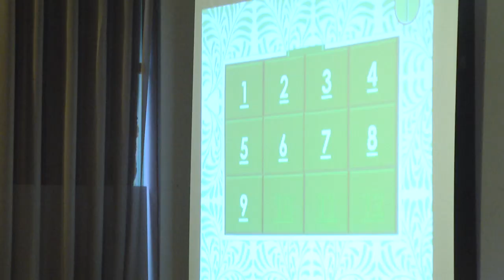2022-12-22 г. Брест. «Студент года – 2022» в УО «БрГУ им. А.С. Пушкина». Новости на Буг-ТВ.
Студенчество –это не только постоянные лекции, экзамены и зачёты. Данный факт может подтвердить практически каждый, кто когда-либо принадлежал к самой яркой, активной и прогрессивной части общества. Так каждый год студенты Брестского государственного университета им. А.С. Пушкина с особым волнением и одновременно радостью ожидают традиционное мероприятие под названием «Студент года». Конкурс среди учащихся вуза, проявивших себя в разных областях и прошедших ряд серьёзных предварительных испытаний – в этом году был не менее долгожданным. 23-е по счёту мероприятие носило название «Поверь в себя». В состав участников вошли талантливые, одарённые, и интеллектуально подкованные студенты. За высокий титул боролись восемь представительниц разных факультетов.